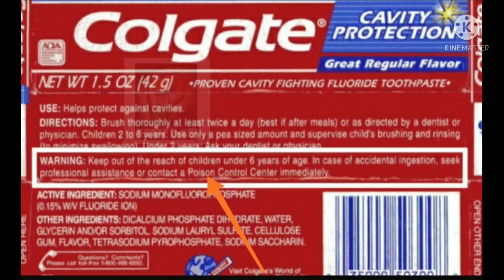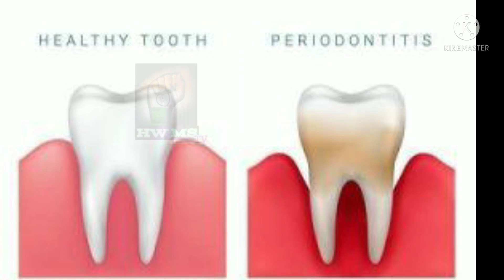ప్రతిరోజు తాజా శ్వాస కోసం,దంత సంరక్షణ కోసం,మీ దంతాలకు ఎలాంటి పచ్చదనం లేకుండా తెల్లగా ఉండాలంటే...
ప్రతిరోజు తాజా శ్వాస కోసం మరియు దంత సంరక్షణ కోసం మరియు మీ దంతాలకు ఎలాంటి పచ్చదనం లేకుండా ఎప్పుడు తెల్లగా నిగనిగలాడే ఆరోగ్యవంతంగా మెరిసిపోయే దంతాలను మీరు జీవితాంతం ఉంచాలి అనుకుంటే మరియు దంతాలకు సంబంధించి  చిగుళ్ల నుంచి రక్తం కారుట, నోటి దుర్వాసన, దంతాలు నొప్పులు, చిగురు వాపులు, పళ్ళు కదులుట, నోటి ఇన్ఫెక్షన్స్, గొంతు నొప్పి, ఇటువంటి సమస్యలు మనకి లైఫ్ లో రాకుండా ఉండాలంటే, ఐ ఎం సి వారి డెంటల్ క్రీమ్ చాలా అద్భుతంగా పనిచేస్తుంది...